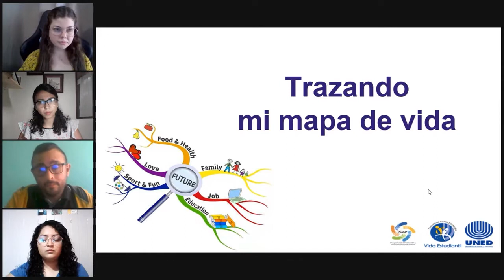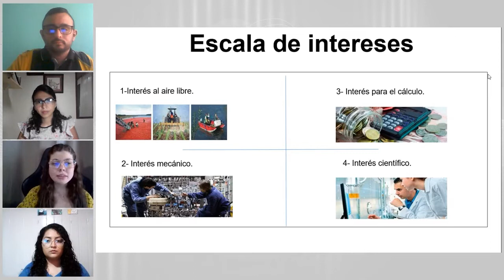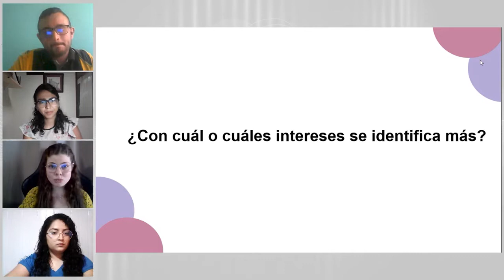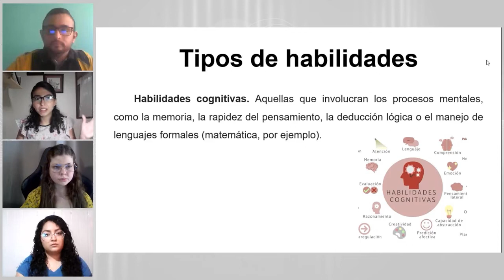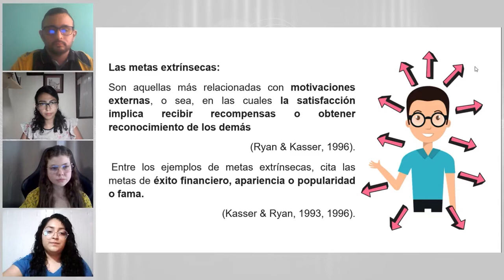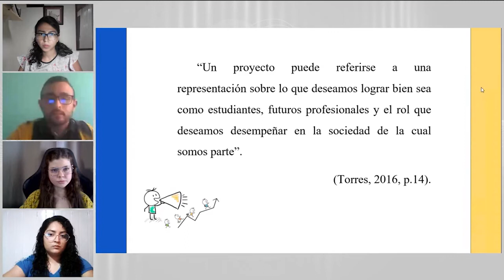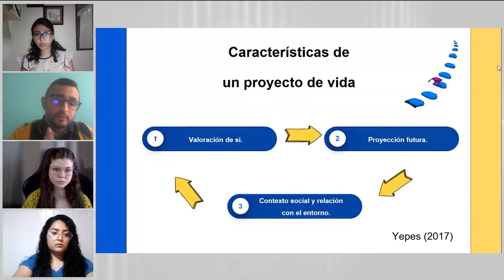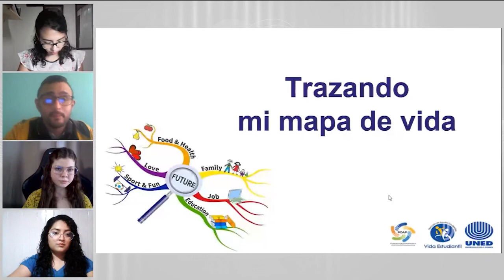FeriOsa 2022 Charla Vocacional Trazando mi mapa de vida